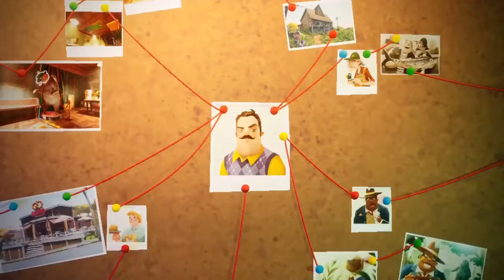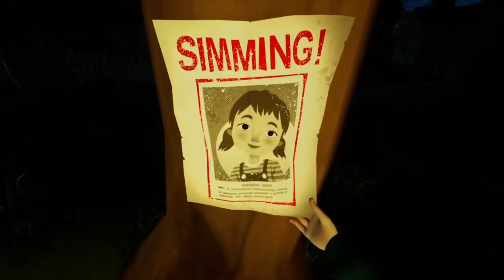"CRADLES" | Hello Neighbor Compilation (Song by Sub Urban)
So a friend made me listne to this song, and I was a little inspired. So here it is: another Hello Neighbor Compilation based on Aaron with a totally random song.